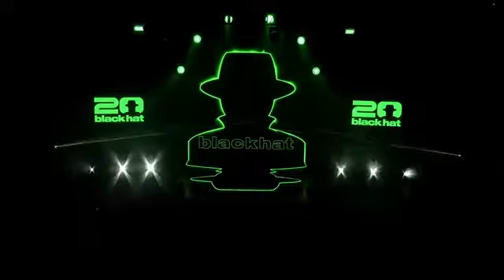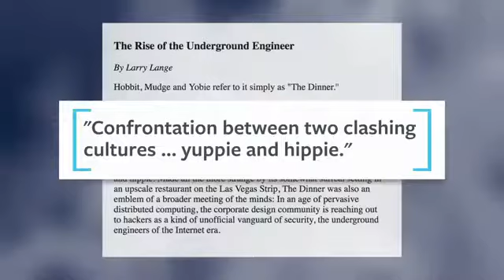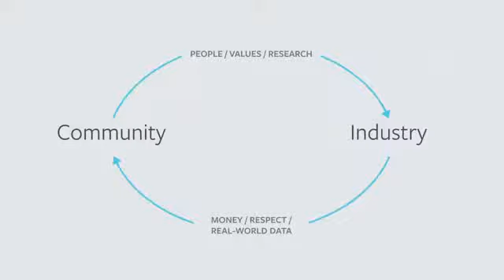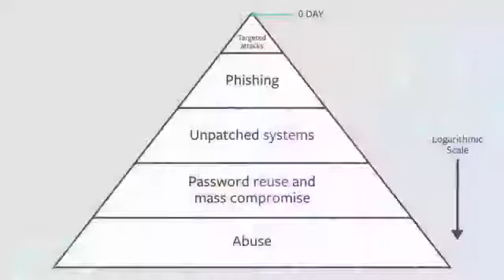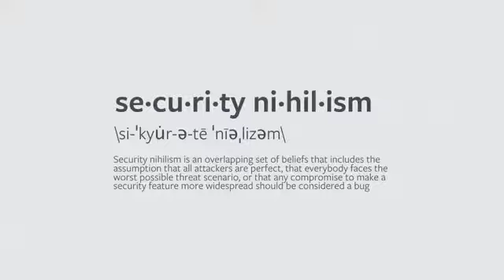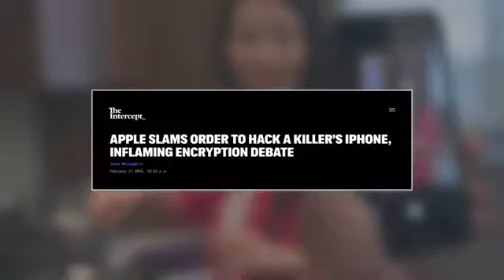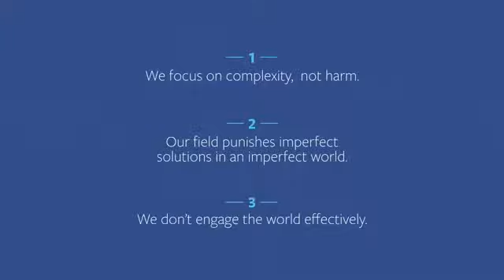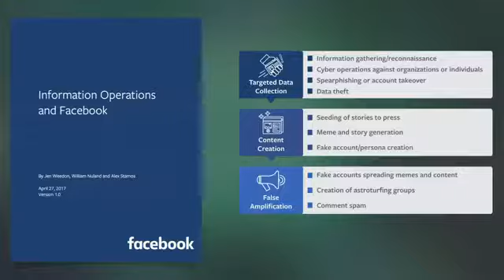Black Hat USA 2017 Black Hat USA 2017 Keynote